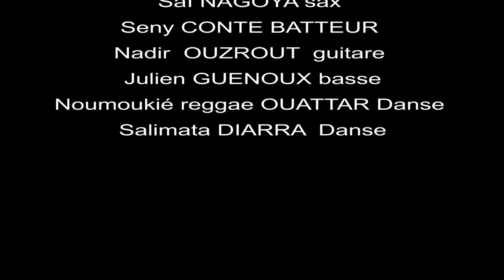FOTÉ MOGO BAN extrait de l'album Mama Afrika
FOTÉ MOGO BAN

Si on parle en mal de toi, ça ne te tue pas, sauf si ton heure est arrivée.

On a tous nos destins, on a tous nos chemins,
Sauf si ton heure est arrivée… arrivée… sauf si ton heure est arrivée.

Homme, n’accorde pas plus de valeur à ton savoir, qu’à ton prochain.
Qu’on parle en mal de toi, ça ne te tue pas.
Homme, n’accorde pas plus de valeur à l’argent qu’à ton prochain,
Homme, n’accorde pas plus d’intérêt à ta personne qu’à ton prochain,
Homme, n’accorde pas plus d’intérêt à l’or qu’à ton prochain…

Ta fortune disparaîtra,
Tes bonnes actions, elles,
ne finiront jamais.
Ton existence finira,
ta bonté, elle, restera à jamais.
Qu’on parle en mal de toi ça ne t’atteindra plus.
N’accorde pas plus d’intérêt à ton savoir qu’à ton prochain,
N’accorde pas plus d’intérêt au matériel qu’à ton prochain,
Toi, tu disparaîtra, seuls tes bienfaits resteront dans la mémoire de
chacun.

Quelle que soit la façon dont tu feras les choses, il y en a qui seront toujours là pour te critiquer.
Même si tu ne fais absolument rien, les mêmes seront toujours là pour te critiquer.
Quand bien même tu ne ferais absolument rien, les mêmes seront toujours là pour te critiquer.

Y’en a qui sont méchants,
Y’en a qui sont jaloux,
Y’en a qui font les gentils qui sont des hypocrites…

Laisse parler les gens,
ils sont comme ça,
Quoique tu fasses, ils font que parler.
De toutes les façons, ils font que parler.
Faut pas les écouter,
Quoique tu fasses, ils vont parler.